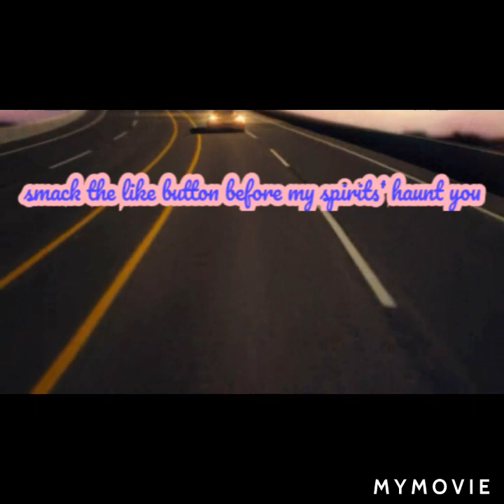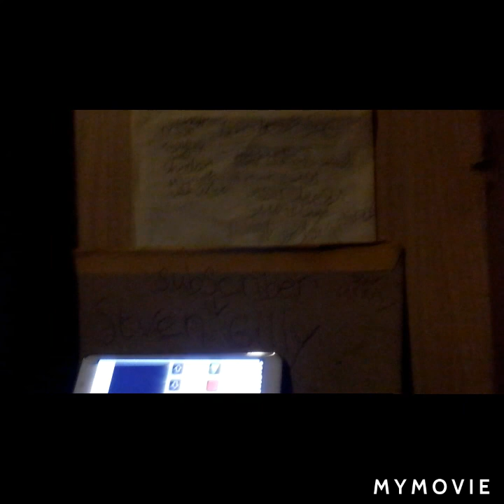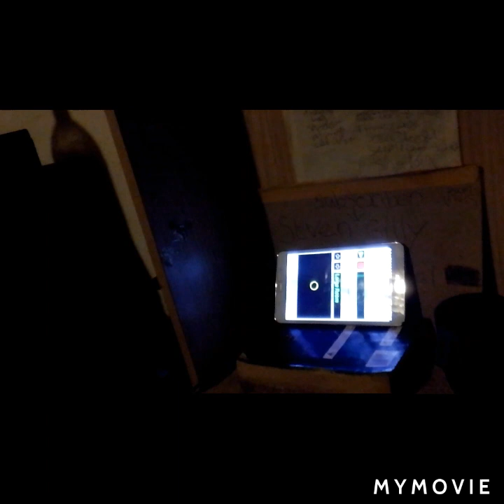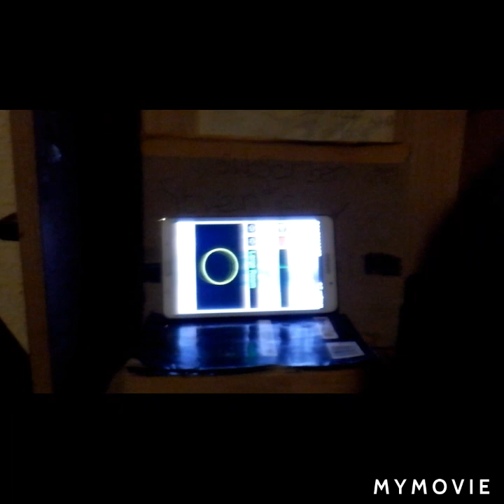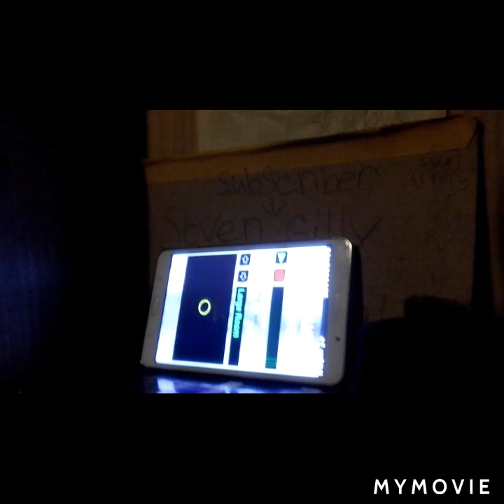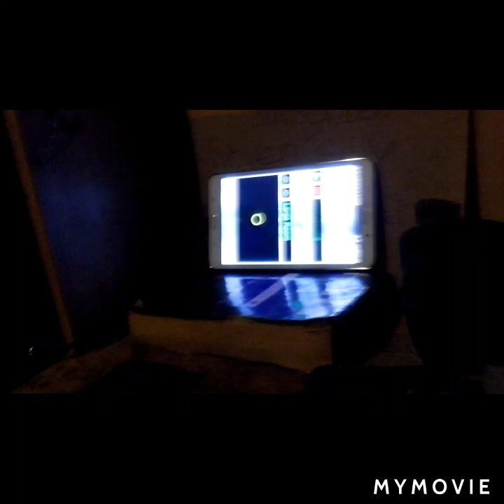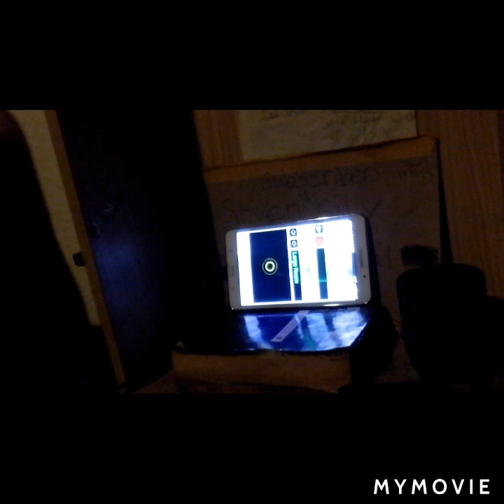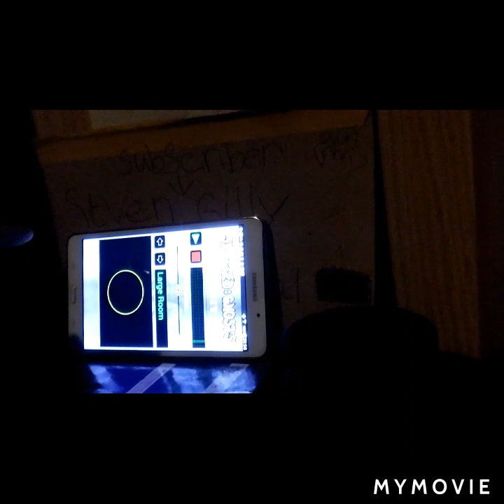SPIRIT BOX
The spirit's are getting used the spirit box ,they are still friendly and cool for spirits' and me , Alan , Tony and the other spirits' love you all.